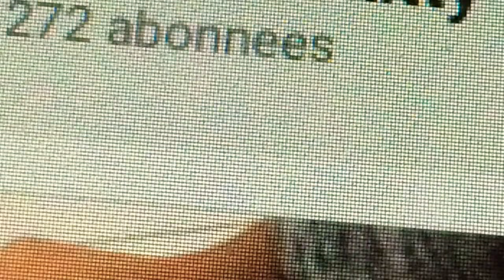My channel has growed up so much!!!🤭🤩